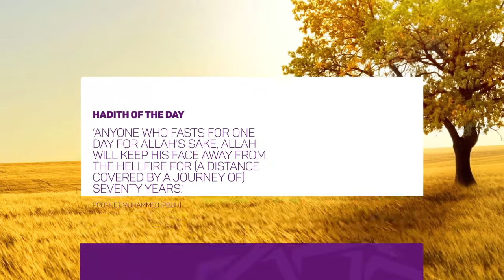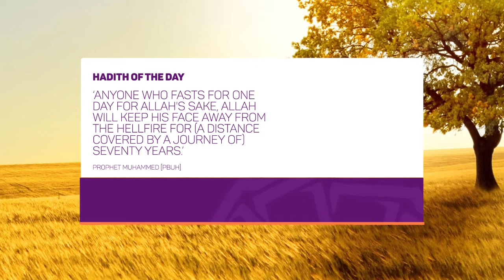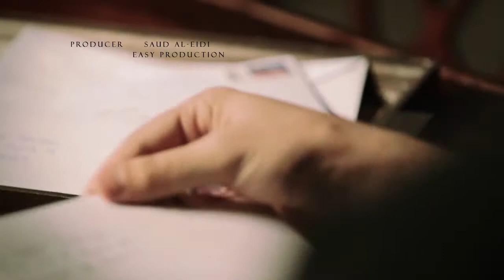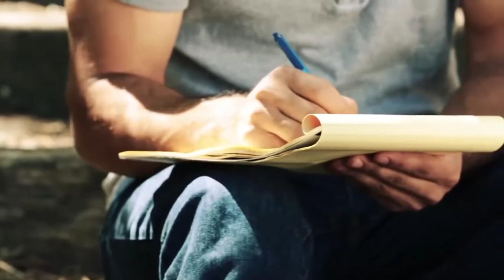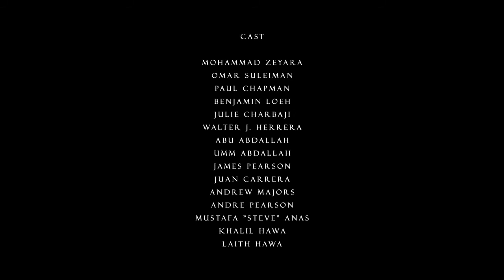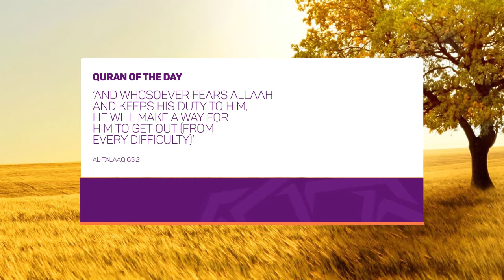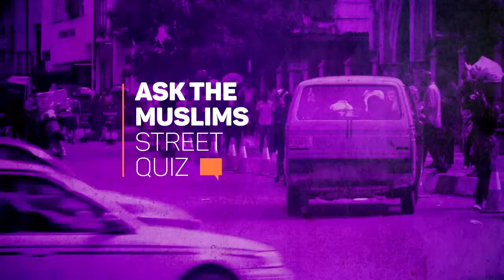HALTV | HABIBI RAMADAN EPISODE 4